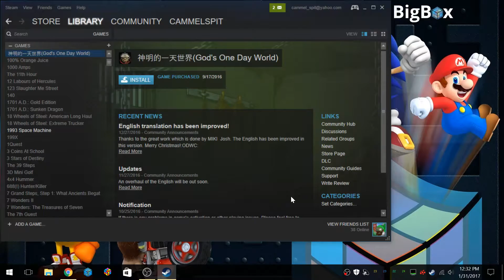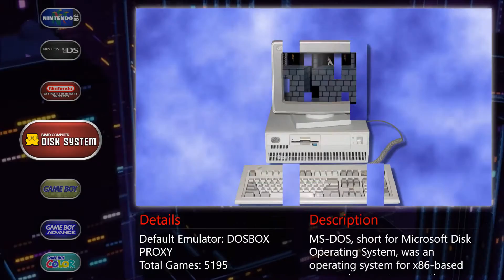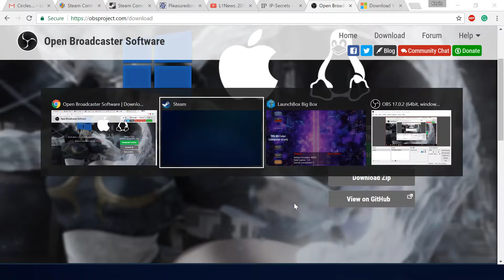This one is for you Charlie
I decided to just make a short video showing off exactly how to do it. If a picture is worth a thousand words, is a video worth a thousand pictures? XD